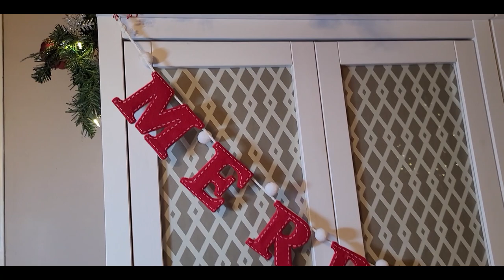Clean & Decorate with Me Christmas | Giveaway | Pro Farmhouse Tree | Cleaning Decorating Motivation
Here at Epic Egberts we are getting in the holiday spirit and beginning to make our home a little more magical for the Christmas season.

Green Table Runner
Buffalo Check Wired Ribbon
Decorative Mesh
Similar Scented Candle

1. Like the Video
3. Comment: Mop Shoes (it will be a pack of 6 pairs) or O'Cedar's Mop System (Mop and Bucket System) or BOTH.
The giveaway will be totally free meaning I pay for the products and the shipping and handling :)
4. Watch the Whole Video from beginning to end
5. Check back for my part 3 Clean and Decorate for Christmas Video to see if you won. I will draw from a hat for each item.

What's in my Cleaning Tool Kit-
Dyson Cordless
Dyson Compact Corded (similar)
Mop & Bucket
Extra Mop Heads
Steam Mop
Extra Steam Mop Heads
Mop Shoes
Cleaning Cloths
Swedish Dishcloths
Clorox ToiletWand
Toilet Wand Refills
Air Purifier

Our House
Humidifier (We have one in our bedroom & one in living room)

Home Organization

Play Table
Play Table Mat
Play table Lego/ Duplo Mat
Linen Closet Organizer (I also have one on the Kids bedroom Door)-
Laundry Organizer-
Under Bed Storage Containers-

Toy Organization

Zipper Bags (Large)
Zipper Bags (Small)
Zipper Bags (Small)
Zipper Bags (Various)
Art Portfolio (I have one for each kid to store their artwork)
Plastic Bin (Small 7qt)
Plastic Bin (Medium 15qt)
Plastic Bin (Large 27qt)

Tools
Drill Guide/ Holder (Makes Using a drill WAY easier)
Pink Hammer
Pink Utility Knife
Pretty Tools Hammer with 4 screwdrivers in handle

Filming Equipment:
DSLR Camera
DSLR Lenses
DSLR Tripod
DSLR Tripod Extension Arm
GoPro Waterproof Case
Phone Tripod
Micro SD Cards

Editing Equipment

Internet Router & Modem
External Hard Drive SSD
Head Phones
Voiceover Recorder